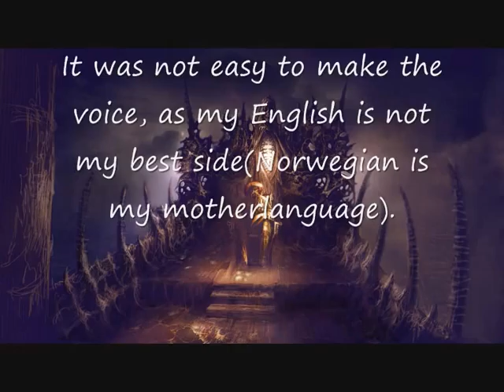Derelict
The text is based from the poem by Young Ewing Allison.Written in 1901. Its called Derelict.
Here is the text:

Fifteen men on the Dead Man's Chest—
Drink and the devil had done for the rest—
The mate was fixed by the bos'n's pike,
The bos'n brained with a marlin spike,
And Cookey's throat was marked belike
It had been gripped
By fingers ten;
And there they lay,
All good dead men
Like break-o'-day in a boozing-ken—
  Yo-ho-ho and a bottle of rum!

Fifteen men of the whole ship's list—
Dead and be damned and the rest gone whist!—
The skipper lay with his nob in gore
Where the scullion's axe his cheek had shore—
And the scullion he was stabbed times four.
And the soggy skies
Dripped all day long
In upstaring eyes—
In murk sunset and at foul sunrise—

Fifteen men of 'em stiff and stark—
Ten of the crew had the Murder mark—
'Twas a cutlass swipe or an ounce of lead,
Or a yawing hole in a battered head—
And the scuppers glut with a rotting red
Aye, damn my eyes—
All lookouts clapped
On paradise—
All souls bound just contrariwise—

Fifteen men of 'em good and true—
Every man jack could ha' sailed with Old Pew—
There was chest on chest full of Spanish gold,
With a ton of plate in the middle hold,
And the cabins riot of stuff untold,
And they lay there,
That had took the plum,
With sightless glare
And their lips struck dumb,
While we shared all by the rule of thumb—

More was seen through the stern light screen—
Chartings no doubt where a woman had been!—
A flimsy shift on a bunker cot,
With a thin dirk slot through the bosom spot
And the lace stiff dry in a purplish blot.
Oh was she wench
Or some shuddering maid?
That dared the knife—
And took the blade!
By God! she was stuff for a plucky jade—

We wrapped 'em all in a mains'l tight
With twice ten turns of a hawser's bight
And we heaved 'em over and out of sight—
With a Yo-Heave-Ho!
And a fare-you-well!
And a sullen plunge
In the sullen swell,
Ten fathoms deep on the road to hell!